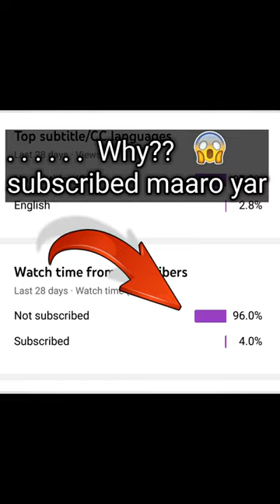Best Satsndard Haircut for boys 2023🔥||Drop Fade haircut😱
haircut,
haircut designs,
haircut dad,
haircut designs for men,
haircut dare,
haircut during nba game,
haircut diy,
haircut design tutorial,
haircut dandruff,
haircut design photo,
haircut diy woman,
haircut harry,
haircut asmr,
haircut sound,
haircut transformation,
haircut tutorial,
haircut song,
haircut at home,
haircut fails,
haircut jidion,
haircut japan,
haircut jailhouse style,
haircut japanese,
haircut jojo,
haircut japanese style,
haircut jason makki,
haircut jason rupp,
haircut jerry goldsmith,
haircut girl,
drop fade haircut,
don\'t lecture me with your 30 dollar haircut,
diy haircut,
diy short layered haircut,
diy layered haircut,
deep u haircut for long hair,
deji haircut,
diy bob haircut,
devils haircut,
diana haircut,
haircut enhancement,
haircut edgar,
haircut emma chamberlain,
haircut ear prank,
haircut experience,
haircut every week,
haircut english conversation,
haircut english,
haircut edge up,
haircut evolution,
f haircut headshave,
feather haircut,
fade haircut,
fade haircut tutorial,
filly messed up haircut,
fringe haircut,
front bangs haircut,
fleabag haircut,
fade haircut style,
flat top haircut,
high fade haircut,
harry haircut,
home haircut,
how to bangs haircut,
how to mullet haircut,
how to fade haircut,
how to two block haircut,
how to bob haircut,
haircut baby haircut,
how to short haircut,
haircut gone wrong,
haircut gmac cash lyrics,
haircut game,
haircut girl long to short,
haircut game show,
haircut game on oculus quest 2,
haircut glow up,
haircut girl short,
haircut girlfriend,
haircut george thorogood,
korean haircut,
korean bangs haircut tutorial,
korean short haircut,
korean self haircut,
korean haircut tutorial,
korean pixie haircut,
kerala girl long haircut,
korean layered haircut,
kai cenat haircut,
korean style haircut,
get a haircut and get a real job george thorogood,
graduated bob haircut,
gibi asmr haircut,
getting a haircut during nba game,
getting a haircut,
gentle whispering haircut,
girl haircut style,
girl long to short haircut,
give yourself a haircut,
girl mullet haircut,
haircut in india,
haircut ideas,
haircut in school,
haircut ideas for long hair,
haircut in home,
haircut in mexico,
haircut in jail,
haircut in school bathroom,
haircut inspo,
haircut ideas for girls,
bangs haircut,
bob haircut,
burst fade haircut,
best haircut,
butterfly haircut,
bad haircut,
blunt haircut,
barber haircut,
barber gives boy bad haircut,
best haircut for thin hair,
j haircut and tattoo,
j haircut design,
jidion haircut,
jidion haircut courtside,
jay jo haircut,
jojo asmr haircut,
jellyfish haircut,
jayson tatum haircut,
johnny depp haircut,
jojo haircut,
haircut long to short,
haircut long hair,
haircut layers,
haircut ladies,
haircut long to short forced by mom,
haircut low fade,
haircut long to very short,
haircut line up,
haircut layers for medium hair,
haircut long layers,
a haircut sound,
a haircut changes everything,
a haircut game,
a haircut machine sound,
a haircut asmr,
a haircut fade,
a haircut buzzer,
a haircut can change your whole demeanor,
a haircut after having a perm,
a haircut video,
haircut compilations,
haircut crying,
haircut clippers sound,
haircut cartoon,
haircut curly hair,
haircut cape,
haircut cinema,
haircut cocomelon,
haircut commercial,
haircut curly hair men,
indian haircut,
indian massage haircut,
ishowspeed haircut,
il collegio haircut,
inverted bob haircut,
it\'s not just the haircut,
indian bob haircut vlog,
indian army haircut,
indian sister haircut,
i don\'t wanna haircut,
edgar haircut,
easy haircut at home,
edgar haircut tutorial,
easy fade haircut,
emo haircut,
expensive haircut,
eren jaeger haircut,
elvis haircut,
eboy haircut,
elliot forbes hair cut,
haircut buzzer sound,
haircut boy,
haircut black men,
haircut baby,
haircut bet,
haircut boys style,
haircut bob,
haircut bangs,
haircut barber,
haircut box,
c haircut style for girl,
c haircut style,
crew cut haircut,
curly haircut,
crop top haircut,
curtain bangs haircut,
chinese haircut,
chris hemsworth haircut,
comb over haircut,
curly hair haircut,
haircut fade,
haircut for curly hair,
haircut for long hair,
haircut for short hair,
haircut for round face men,
one side haircut,
one length haircut,
oval face haircut,
octopus haircut,
old man haircut,
own haircut at home,
one length bob haircut,
old school haircut,
oliver tree haircut,
Best Satsndard Haircut for boys 2023,
old lady haircut tutorial,
haircut noise,
haircut name,
haircut noise 1 hour,
haircut no talking,
haircut nba game,

haircut korean boy